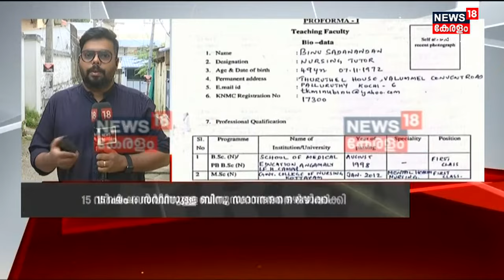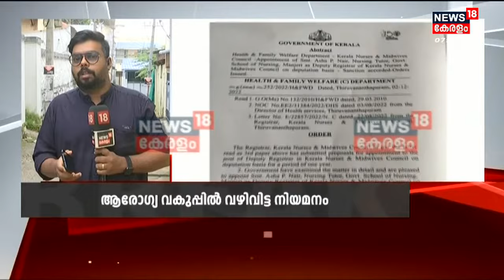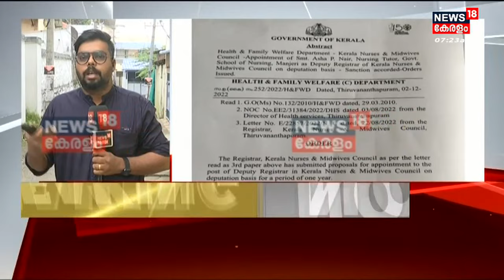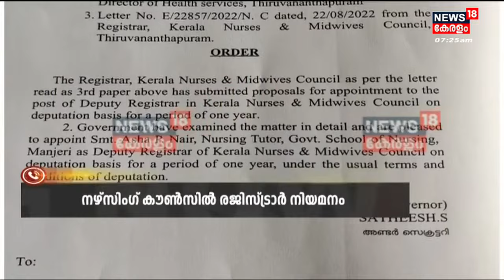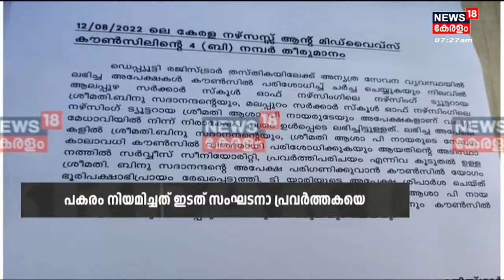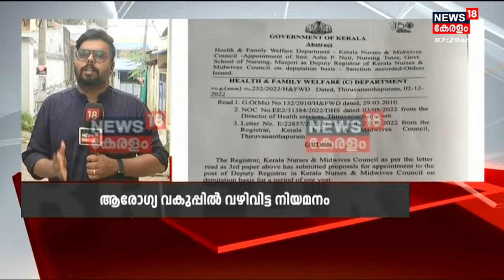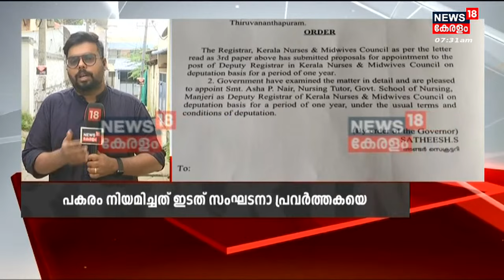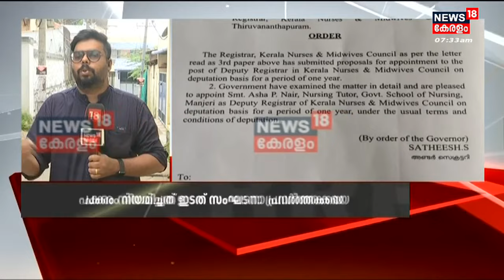News18 EXCLUSIVE | ആരോഗ്യവകുപ്പിൽ വഴിവിട്ട നിയമനം; 15 സർവീസുള്ള യുവാവിനെ ഒഴിവാക്കിയാണ് നിയമനം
ആരോഗ്യ വകുപ്പിൽ വഴിവിട്ട നിയമനം. നഴ്സിംഗ് കൗൺസിൽ ഡെപ്യൂട്ടി രജിസ്ട്രാർ  നിയമനത്തിൽ യോഗ്യതയുള്ളയാളെ തഴഞ്ഞു. 15വർഷത്തിലധികം സർവീസുള്ള ബിനു സദാനന്ദനെ ഒഴിവാക്കി. പകരം രണ്ടുവർഷം സർവീസുള്ളയാളെ നിയമിച്ചു
നിയമനം ലഭിച്ചത് ഇടത് സർവീസ് സംഘടന പ്രവർത്തകയ്ക്ക്.ന്യൂസ് 18 എക്സ്ക്ലൂസിവ്.